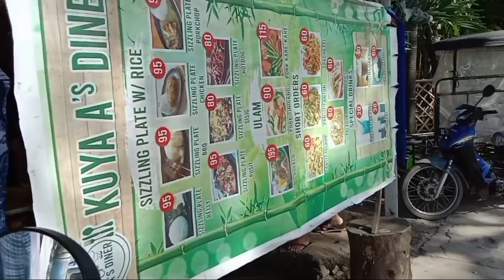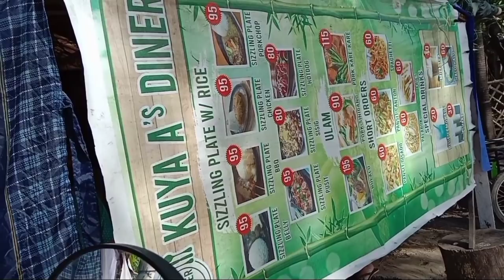(#32) ₱5***** SWERTE NATIN NGAYONG MAGHAPON MGA KAPARES KUMITA TAYO NG HINDI INAASAHAN.